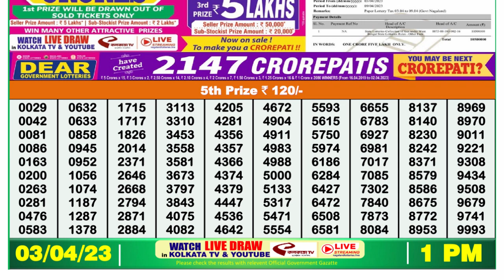Nagaland Lottery Sambad Live 1pm 03.04.23